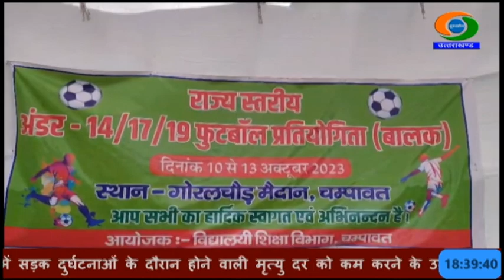चंपावत में आज से 21 वें राज्य स्तरीय विद्यालय फुटबॉल प्रतियोगिता का शुभारंभ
चंपावत में आज से 21 वें राज्य स्तरीय विद्यालय फुटबॉल प्रतियोगिता का शुभारंभ हो गया है। 10 से 13 अक्टूबर तक गौरलचौड़ मैदान में हो रही इस चार दिवसीय प्रतियोगिता में प्रदेश भर की 26 टीमें हिस्सा ले रही हैं। जिला पंचायत अध्यक्ष ज्योति राय ने प्रतियोगिता का शुभारंभ किया। जिला खेल सम्नवयक प्रदीप बोहरा ने बताया कि 14, 17 और 19 आयु वर्ग में हो रही इस प्रतियोगिता से राष्ट्रीय प्रतियोगिताओं के लिए खिलाड़ियों का चयन किया जाएगा।